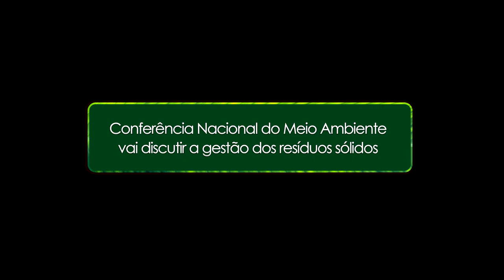Conferência Nacional do Meio Ambiente vai discutir a gestão dos resíduos sólidos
Geraldo Vitor de Abreu, diretor do Departamento de Cidadania e Responsabilidade Socioambiental do Ministério do Meio Ambiente explica a sistemática da Conferência Nacional do Meio Ambiente.